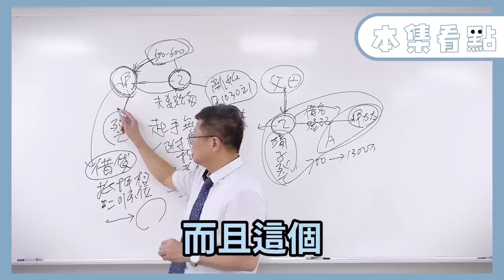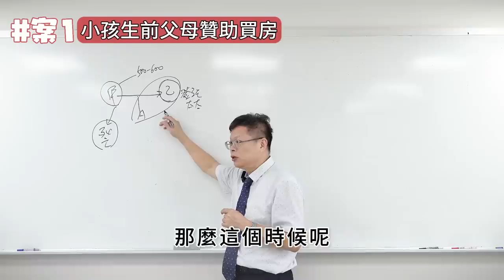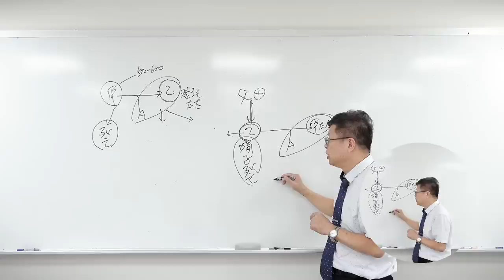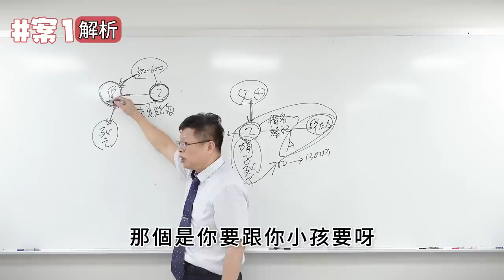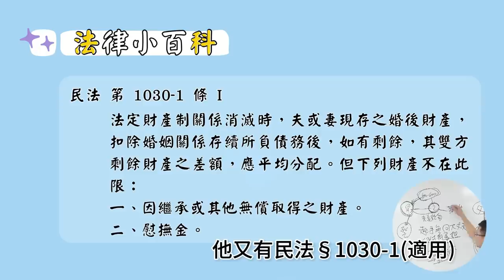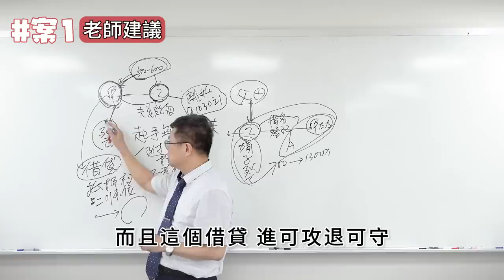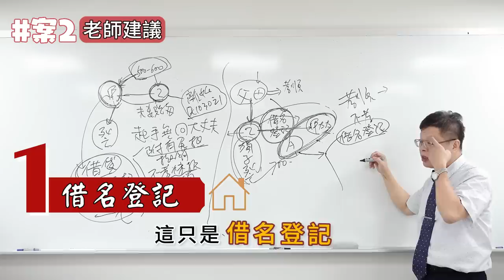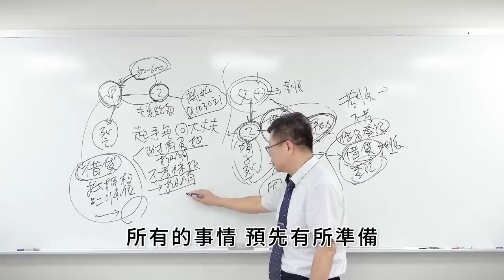【財產規劃ep.7】千金難買早知道，白髮人送黑髮人 | 送小孩房產，如何保障自己權益！？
親情vs財產的兩難
00:00:00-00:00:41 精彩預告
00:00:42-00:03:37 【案例1】父母幫小孩出錢買房成家的贈與問題
00:03:38-00:04:59 【案例2】父母買房送小孩，小孩過世後的繼承問題
00:05:00-00:06:55 【案例1解析】是贈與就拿不回來!?
00:06:56-00:08:34 【案例1老師建議】進可攻退可守!這招要知道
00:08:35-00:11:36 【案例2解析】提告借名登記也無用!?
00:11:37-00:14:03 【案例2老師建議】免後悔!留有餘地的兩招
00:14:04-00:14:38 感悟結語

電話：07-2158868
LINE：myball2428